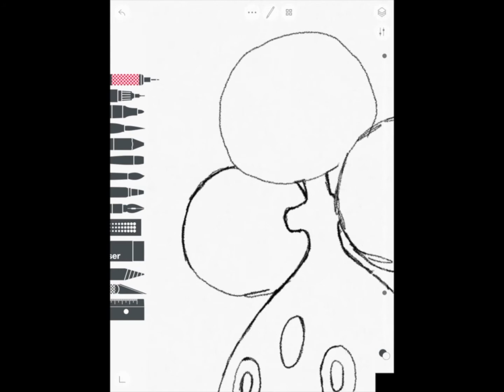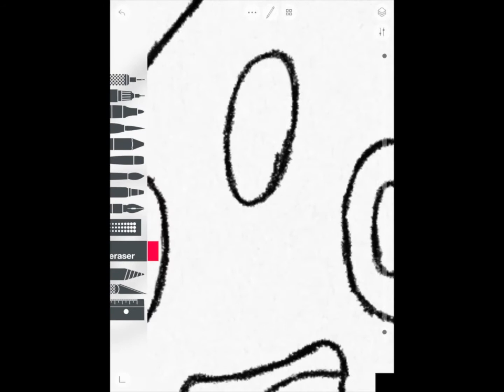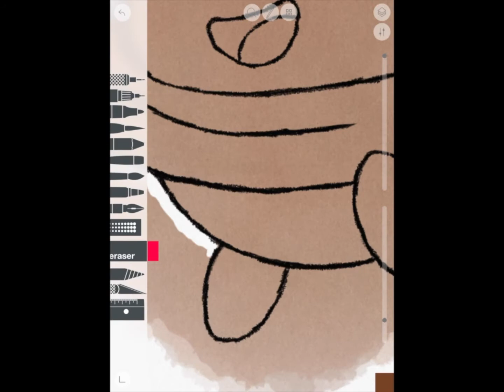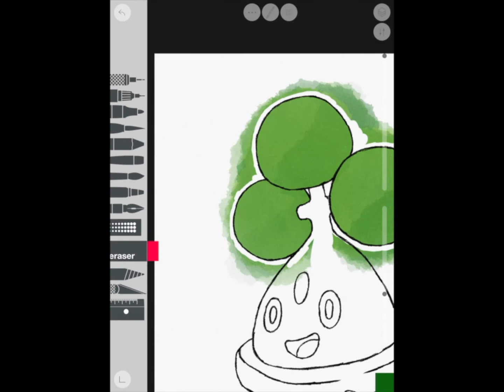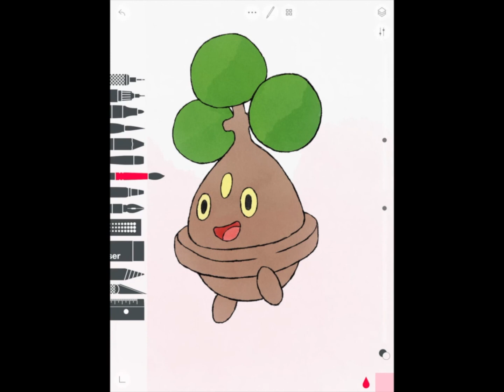Bonsly Sketch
My 31st video on drawing by using the Sketch App on my iPad with the Apple Pencil.